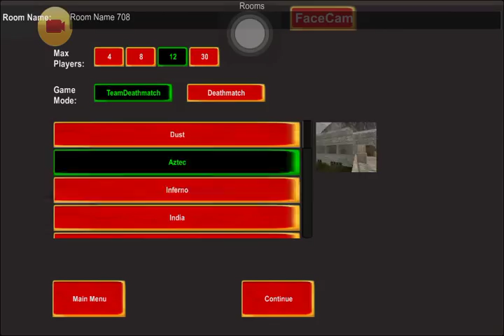Is thisPixel Gun 3D Pool Party???